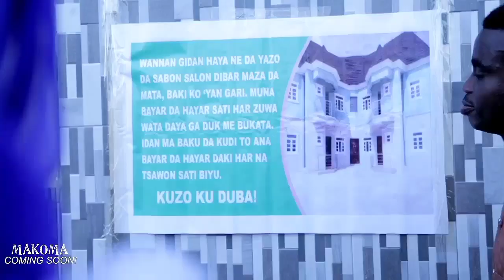BARAYIN GIDA EPISODE 2 ORIGINAL